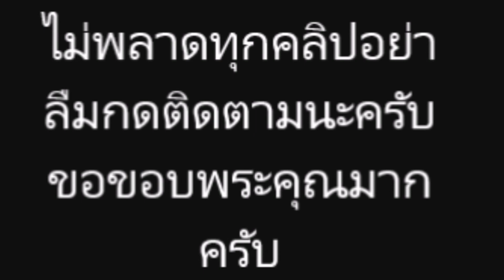โยเกิร์ต แจงดราม่าพี่ชาย พีเค